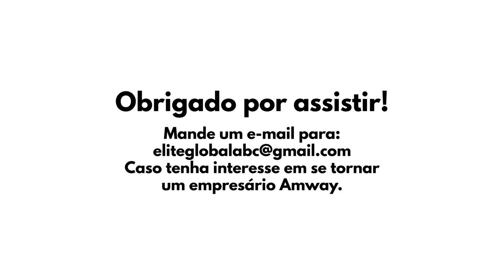Audio4 Como começar um negócio sem sofrimento?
O áudio a seguir é uma tradução de empresário colombiano Jose Bobadilla. Ele ensina como fazer o negócio sem afastar os prospectos e gerar a curiosidade sobre o plano de negócio da Amway. Uma ótima lição aos empresários que estão começando e querem um direcionamento para achar o seu próprio método de venda.